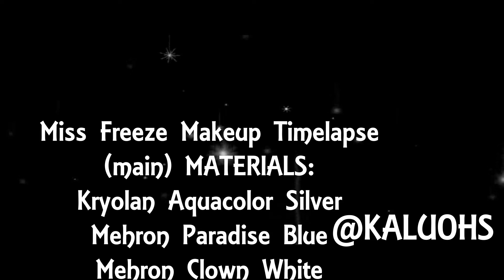Miss Freeze Makeup Timelapse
Miss Freeze makeup done for a photoshoot in an abandoned building in Goldsboro, NC.  See pics at Facebook.com/KALUOHS!

Materials:
- Kryolan Aquacolor Silver (basecoat)
- Mehron Paradise Blue (forehad/contour)
- Mehron Clown White (snow dots)
- L'Oreal Studio Secrets Eyeshadow (eyes/highlights/shading)
- CoverGirl Retractable Eyeliner (eyes)
- MAC Black Eyeshadow (eyes/brows)

Questions? Comment or DM me!